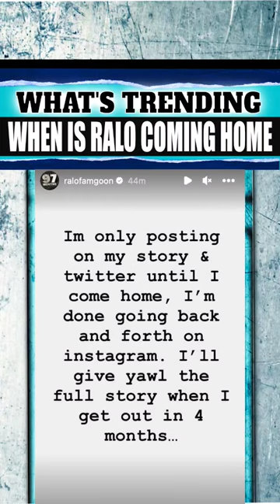RALO GIVES A TIMELINE ON HIS RELEASE FROM PRISON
Ralo says that he may be released from prison in the next four months according to a post he made in his instagram stories. He has been going back and forth on the internet about him allegedly snitching on someone although no evidence has been provided. Ralo responded to the allegations by releasing the paperwork to his case and says that he'll address everything when he comes home from prison.